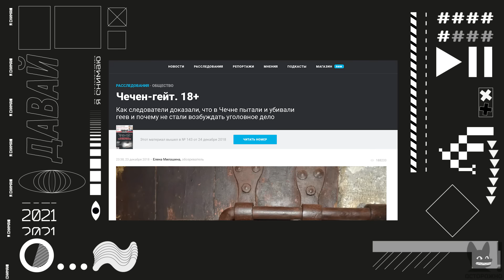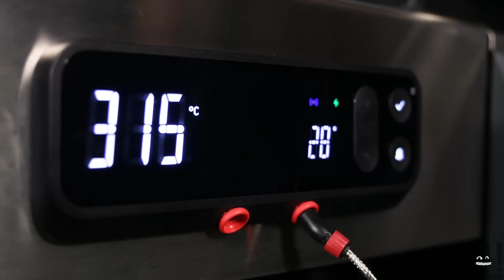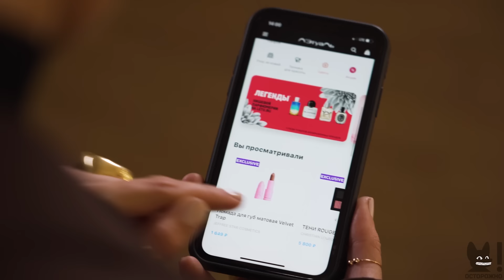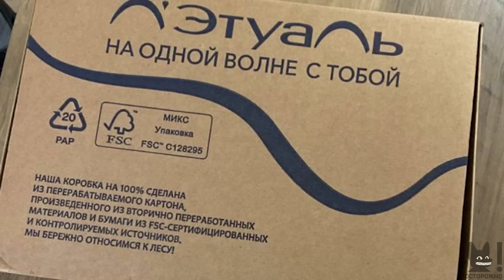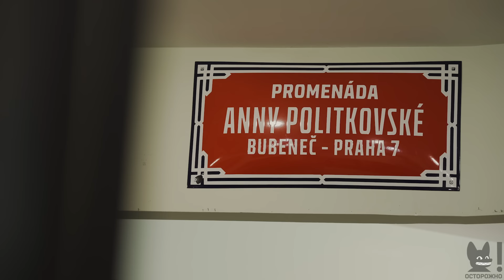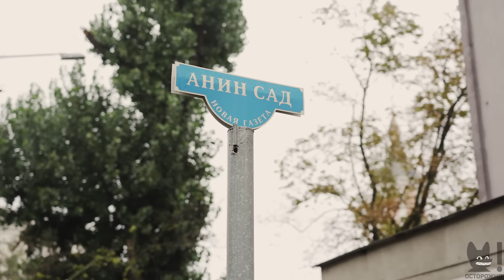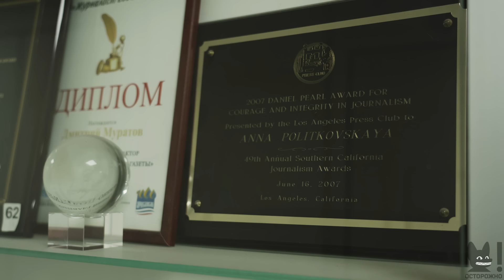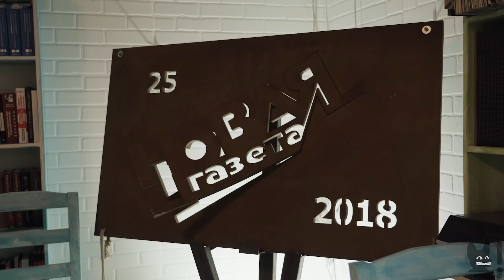ЕЛЕНА МИЛАШИНА: наследница Политковской и главный журналист-расследователь страны по Чечне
00:00 О чем выпуск
01:01 Кто такая Елена Милашина: визитка
02:02 Реклама
04:34 О сообщении Кадырова в Телеграме. Про требование закрыть “Новую газету” - прямое обращение к Путину
05:38 Об угрозах
06:04 Кадыров пытался организовать встречу с Милашиной?
07:10 Последнее интервью Политковской. За 2 дня до убийства
07:50 Страшно?
08:50 Реклама
10:22 О покушениях. Нападение в Беслане
13:25 15 лет со смерти Анны Политковской. Разговор с Муратовым
19:14 У “Новой газеты” женское лицо журналистики. Милашина приняла эстафету
21:28 “Чеченцы - наши люди. Своих в беде не бросаем”
23:34 О линиях, которые провели Политковская и Эстемирова и которые не стоит переступать
25:41 Nokia Политковской - продолжаются звонки
27:20 О деле полковника Буданова
29:04 Политковская и Милашина: мнение Муратова. Насколько они похожи?
31:41 Продолжение чеченской тематики в “Новой газете”. Обмен жизни журналиста на молчание
34:18 Милашина о Муратове и чеченской теме: “Муратов боится. Он хоронит”
36:03 О поездке Собчак в Чечню
37:03 Женская преемственность в “Новой газете” - это не гендерная история
38:49 О погибших журналистах
40:29 Политковская - одиночка. Она предсказала будущее Кадырова
46:40 Почему Чечня это настоящая проблема?
47:49 Об убийстве Политковской. Разные точки зрения
52:33 Скандальное расследование о секретных чеченских тюрьмах
58:58 О встрече Собчак и Кадырова
1:02:22 О чеченских традициях из поколения к поколению. Разделение народа - миссия Путина
1:04:52 “Ничего не изменится, пока этого не захочет Владимир Путин”
1:05:21 Антироссийские настроения в Чечне. Чем отличается молодое поколение Чечни?
1:08:04 Муратов: “Если чеченцы выбрали себе Кадырова, это их проблема”. О похоронах Политковской
1:10:07 Мнение Муратова об исламизации Чечни
1:12:27 Если/когда не будет Кадырова?
1:16:22 Владимир Путин и Рамзан Кадыров
1:17:10 Об убийстве Немцова
1:21:30 Насилие распространяется: об извинениях и террористических лидерах
1:25:38 Братья Ямадаевы
1:27:42 Олег Кашин о Кадырове и его уровне свободы
1:28:39 Муратов о том, как власти и силовые структуры относятся к Милашиной
1:31:20 Расследование Милашиной о “свадьбе века”. Просьба о помощи
1:37:41 Сознательный выбор. У Милашиной нет семьи: “Чечня меня на этом пути убедила еще больше”
1:43:03 Милашина - журналист или правозащитник?
1:44:43 “Ты православный человек?” Представления Милашиной о добре и зле
1:47:56 Почему Милашина отказалась от франко-немецкой премии?
1:49:27 Исламизация Европы
1:51:28 Свободные СМИ в России. Иноагенство - запрет на профессию
1:54:22 Обед в “Притоне”. “Новая газета” станет иноагентом?
1:58:24 Прогноз Милашиной: “За Ютуб точно примутся”

Режиссер - Сергей Ерженков